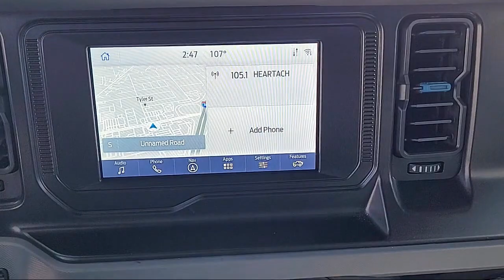2021 Ford Bronco Black Diamond Sport Utility Sacramento Roseville Elk Grove Folsom Stockton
2021 Ford Bronco Black Diamond Sport Utility Stock Number: P35431 Vin:1FMDE5AH2MLA81457.